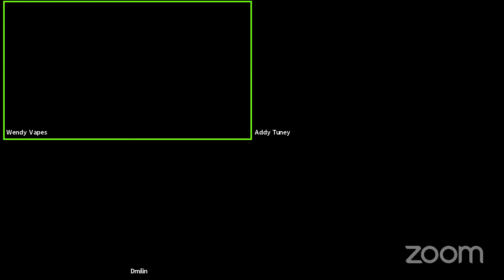Come baby come baby baby come come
These videos are for adults 21 or older and are meant to be an educational and/or instructional tool to help adults to come to their own conclusions and are subjective in nature.